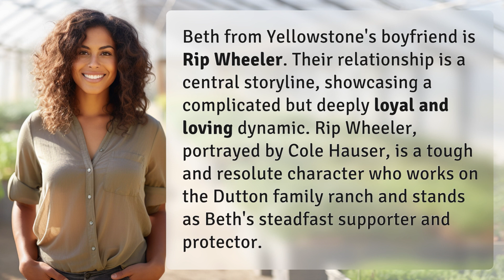Who is Beth from Yellowstone boyfriend?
Exploring Beth's Relationship: Who is Beth's Boyfriend on Yellowstone? 👉 Beth's Boyfriend Revealed 👉 Discover the complexities of Beth's relationship with Rip Wheeler on Yellowstone, a story of loyalty, love, and protection in the rugged Yellowstone landscape.

Laura S. Harris (2024, March 29.) Who is Beth from Yellowstone boyfriend?
    🌐 AskAbout.video